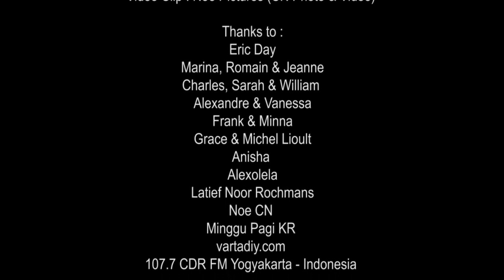UNTUK AYAH - by : Yenni Djafar Day - OFFICIAL VIDEO - 03 February 2024 - Music Arranger : Alexolela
UNTUK AYAH

Vocal, Song & Lyrics : Yenni Djafar Day
Music Arranger : Alexolela
Cameramen : Marina & Yenni Djafar Day
Video Clip : Noe Pictures (CN Photo & Video)

Producer : Yenni Djafar Day

Lyrics:

Terasa sunyi
Duduk ditepi pantai
Memandang ke laut
Berlabuh kah kau disana
Hadirmu yang slalu kutunggu
Datang seiring tawa ria

Suaramu
Sayup terdengar
Kata-katamu tak kan ku lupa
Senyummu yang teduh menyejuk jiwa
Tatapmu penuh kasih sayang

Reff:
Tak pernah kudengar keluh kesahmu
Tak ku lihat duka diwajahmu
Kau lah pelitaku
Kau tak kenal lelah
Kau menjagaku

Terlalu cepat waktu bersamamu
Terlalu singkat kini kau tiada
Doa ku kau bahagia disana
Terima kasih ayah
Terima kasih ayah
Terima kasih ayah